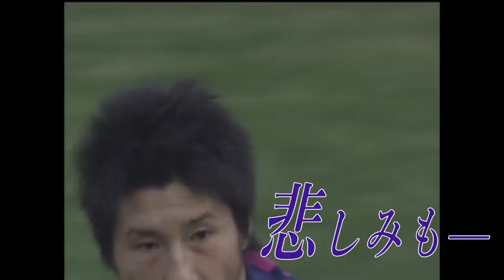2019年度ホーム最終戦後の 藤本康太選手の引退セレモニー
2019年11月30日清水エスパルス戦後に行われた
藤本康太選手の引退セレモニー